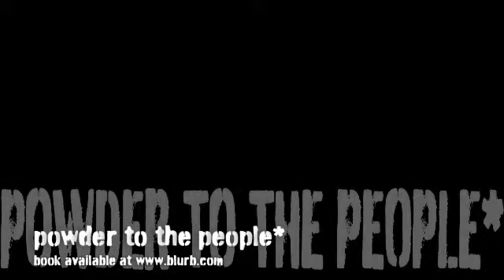powder to the people*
short video of me snowboarding in the himalayas (Gulmarg in Kashmir)